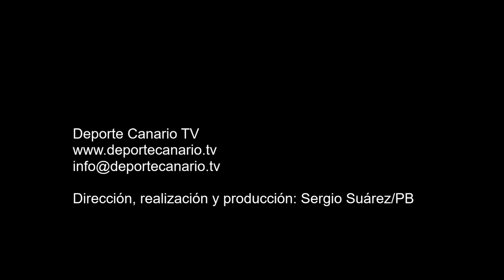Gol de Dani Ojeda, jugador de la UD Telde 31 1 2016 2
Gol de Dani Ojeda, jugador de la UD Telde, minuto 21 (primera parte) 3-0. Partido de fútbol UD Telde-SD Tenisca. Tercera División Canaria. Temporada 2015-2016. Jornada 23. 31/01/2016. Campo de Fútbol Municipal Pablo Hernández. Telde. Resultado final: 7-0.